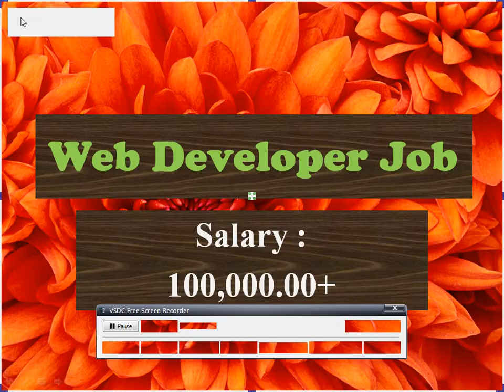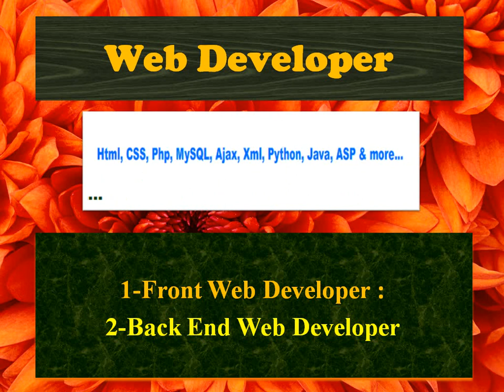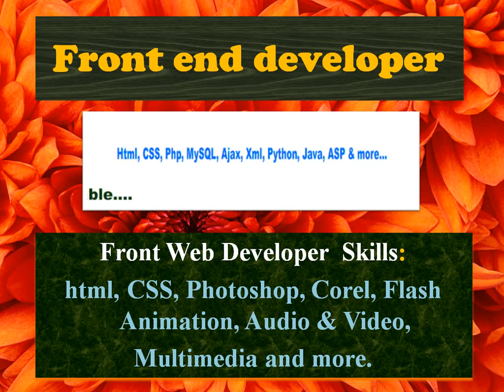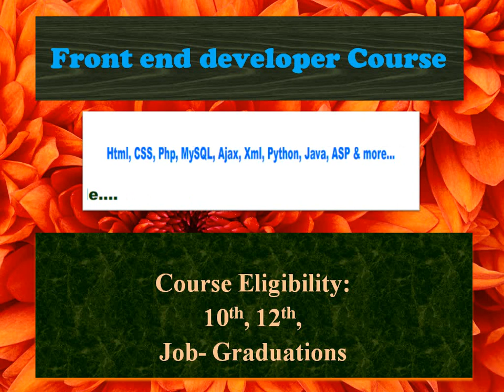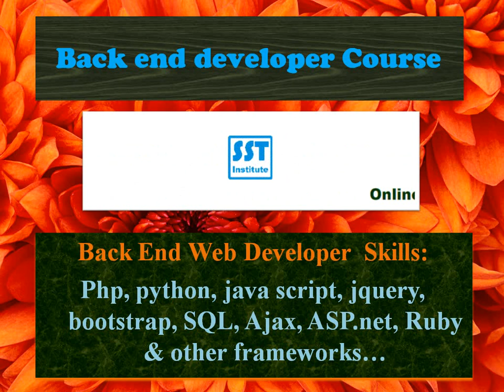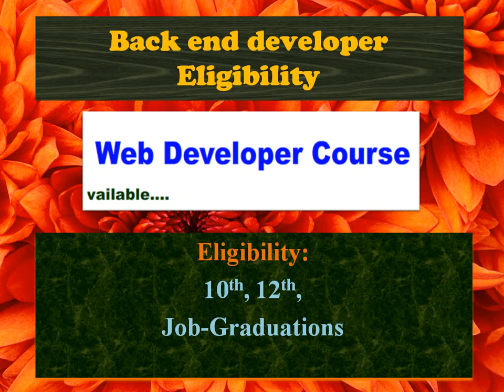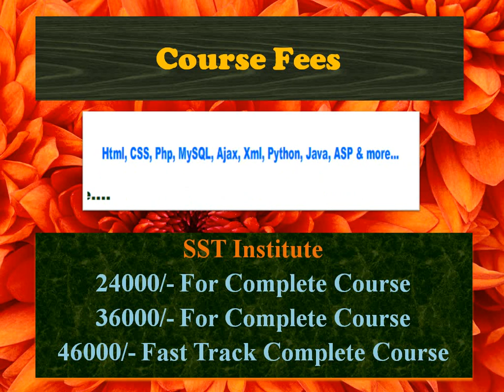how to become a web developer | web developer course in India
how to become a web developer & web developer course training institute in gorakhpur, Deoria, Kushinagar. SST Training Institute in India.